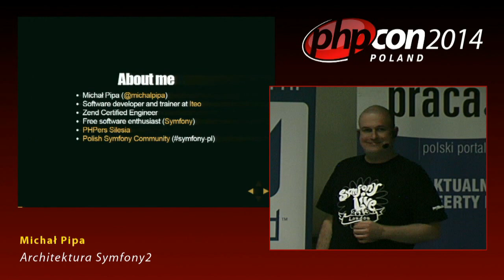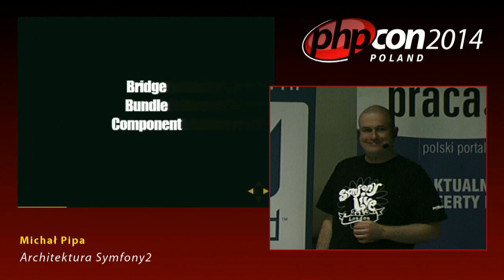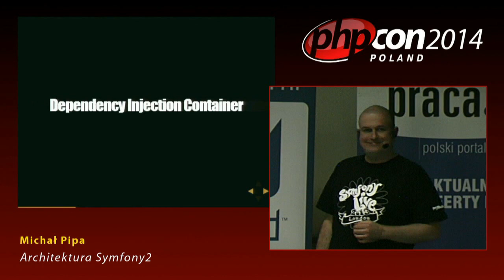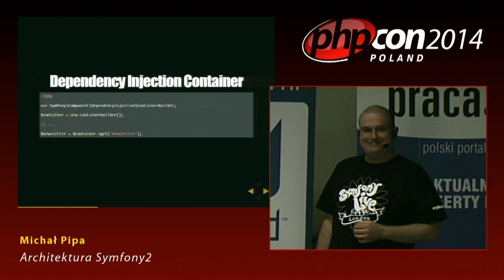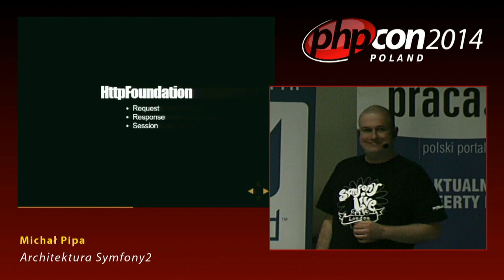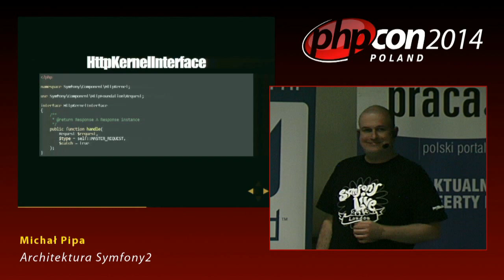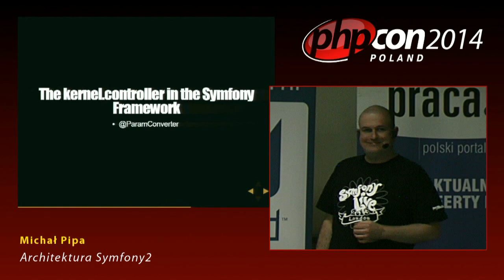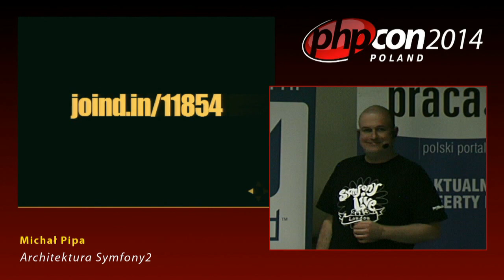Michał Pipa: Architektura Symfony2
Symfony2 to nowoczesny i popularny framework służący do budowy aplikacji webowych. Na tej prezentacji pokażę z jakich elementów jest on zbudowany, jakie wzorce projektowe zostały w nim wykorzystane i jakie są zasady jego działania. Pokażę również jak wykorzystać tę wiedzę w praktyce.